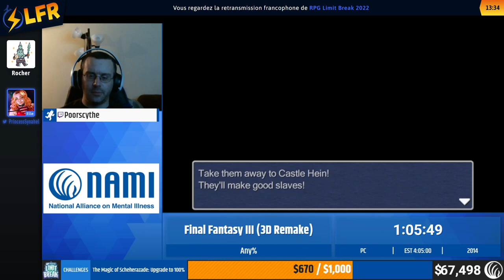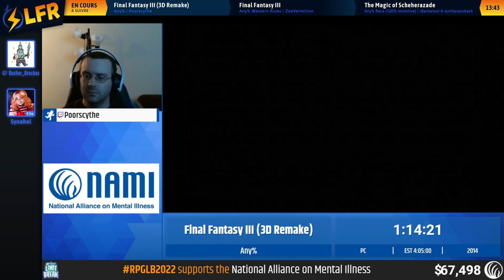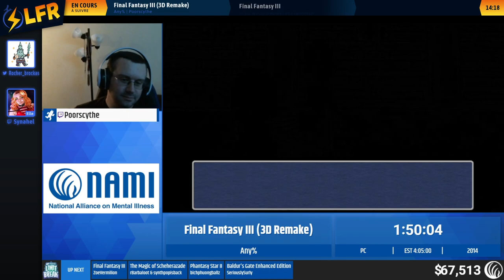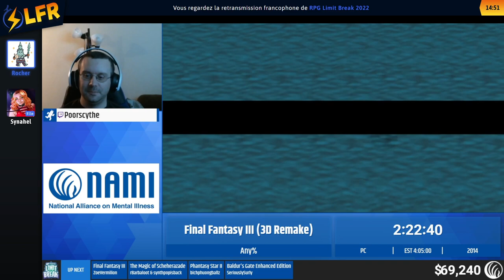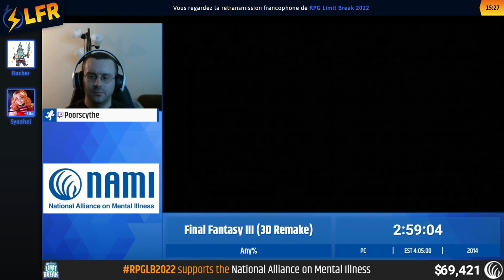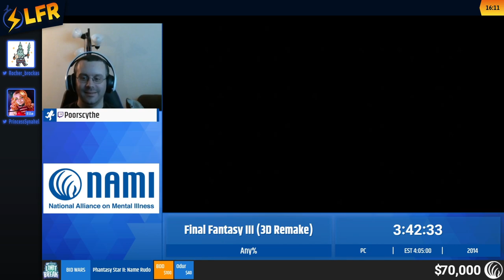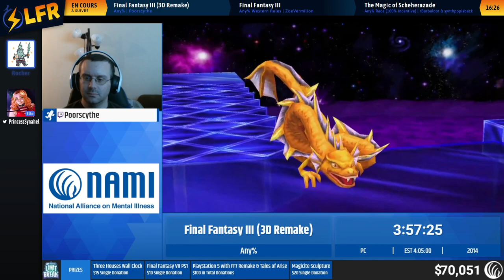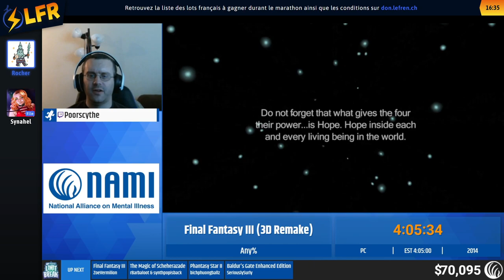Final Fantasy III (3D Remake) en 4:05:34 (Any%) [RPGLB22]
Speedrunner(s) : Poorscythe
Commentateur(s) : Rocher, Synahel